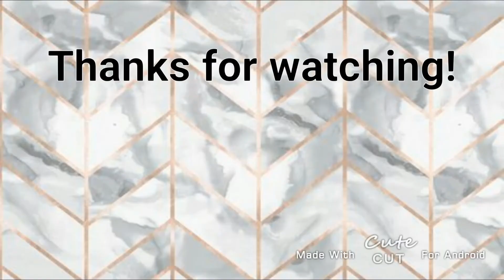EASY AND BEGINNER FRIENDLY MAKEUP TUTORIAL FT. JUVIA'S PLACE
Here’s a quick and easy beginner friendly makeup tutorial! I used two of the Juvia’s place pallettes, The Warrior palette and the Nubian 3 Coral palette. I also used a little of the BH Cosmetics It’s my Raye Raye palette. Let me know how I did!!!

BH Cosemtics It’s My Raye Raye Palette (they do not sale this palette any longer)